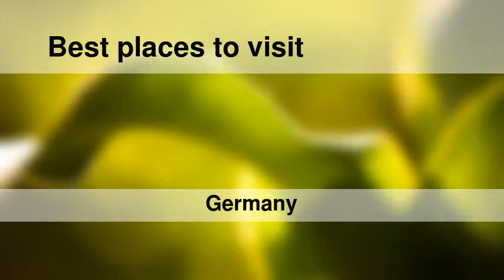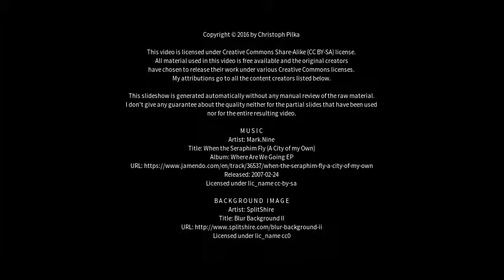Best places to visit